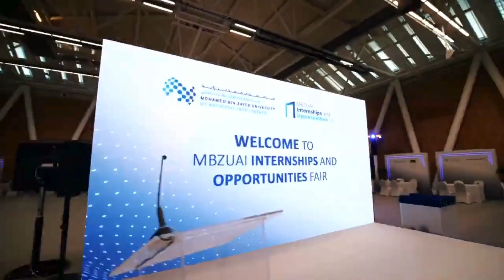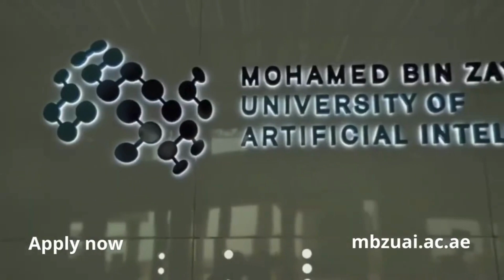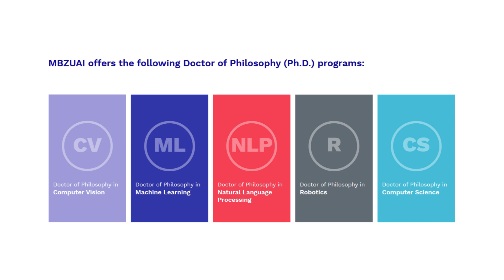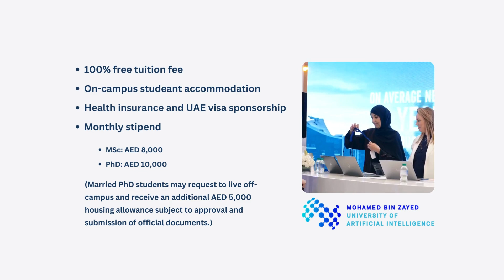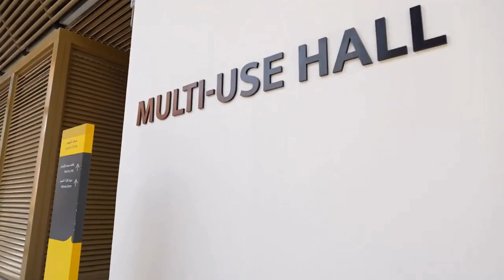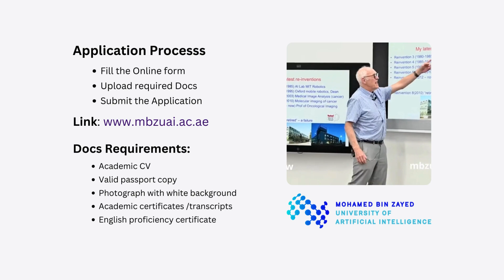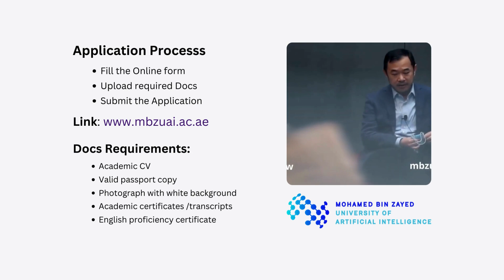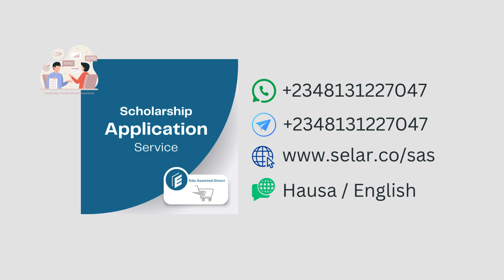UAE Fully Funded Scholarship: Study in Abu Dhabi (MBZUAI) | Hausa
Welcome to our detailed guide on the Mohamed bin Zayed University of Artificial Intelligence (MBZUAI) admissions and scholarship opportunities, presented By hausaly Youtube Channel. Learn about the application process, scholarship details, and how to secure your place at MBZUAI, the leading institution for AI studies.

Topics Covered:

- Overview of MBZUAI
- Admission Requirements
- UAE Fully funded scholarship 2024/25 (MBZUAI)
- Application Process
- Tips for Applicants

MBZUAI, Mohamed bin Zayed University of Artificial Intelligence, AI scholarships, AI admissions, Hausa, AI education, MBZUAI scholarships, MBZUAI admissions, study AI, AI university guide, Hausa language, AI in Hausa.

Zaku iya  samun bayane gameda tallafin karatu  na 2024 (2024 scholarships)  a kasashin waje kamar  Saudiyya, Turkey, Malaysia, America, Ingila (UK), dama suran kasashin Turai (Europe). harda yanda ake cika wayanan tallafin karatun (scholarships) a shafukanmu kamar haka: